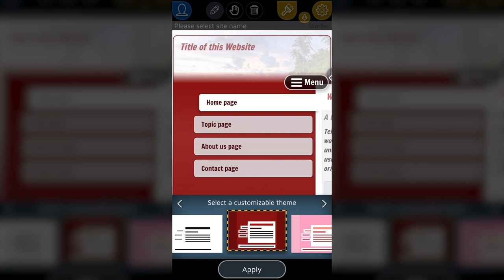Démarrez avec une Palette de Couleurs puis Personnalisez-la